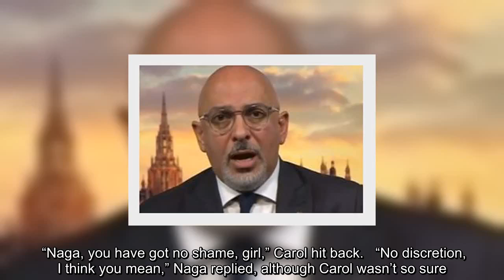Carol Kirkwood hits back at 'shameless' Naga Munchetty as star teases off-screen tantrums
✍ Sign up for FREE now and never miss the top Royal stories again.  Please see our Privacy Notice for details of your data protection rights. Naga and Charlie returned to the BBC Breakfast sofa today to take over from Dan Walker and Louise Minchin. There was plenty on the agenda for the two to get through, from the latest numbers in regards to the economic impact of the coronavirus pandemic to the resignation of Lee Cain from Downing Street. However, there was still the topic of what the weather would look like heading into the weekend and even beyond. And when Carol discussed a possible “white Christmas”, Naga jumped in. As the clock approached the 7:15am mark, Carol had just finished one of her weather reports, informing viewers there was more rain on the way for many parts of the UK. As Carol signed off her report, she said: “Charlie, I’m off to see if it’s going to be a white Christmas, I’ll see ...